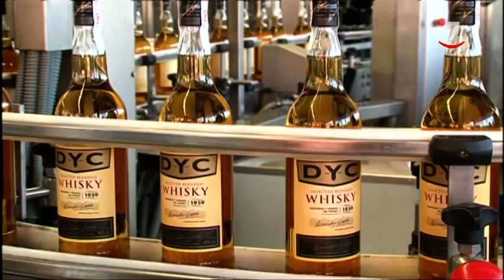DYC lanza al mercado un nuevo whisky elaborado en Segovia para conmemorar su 60º aniversario